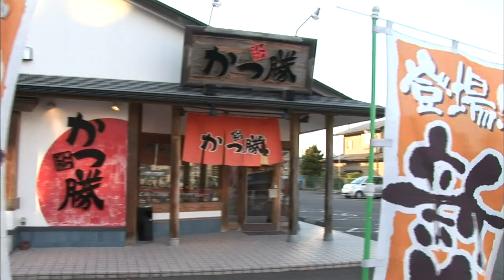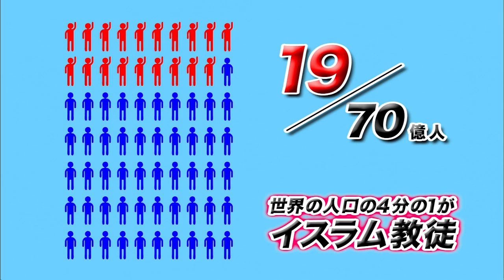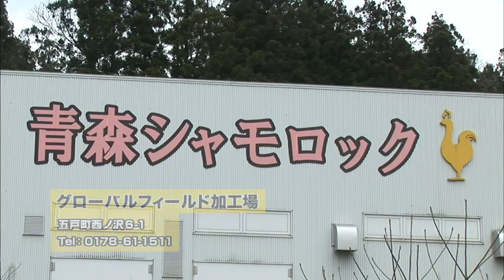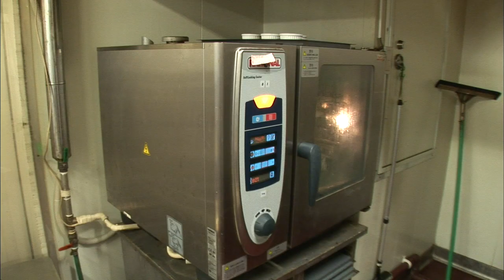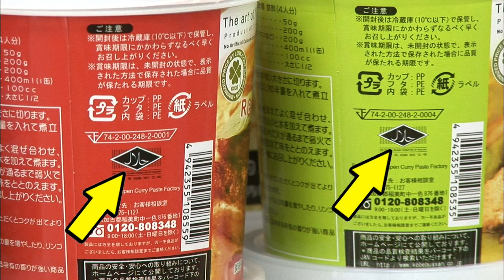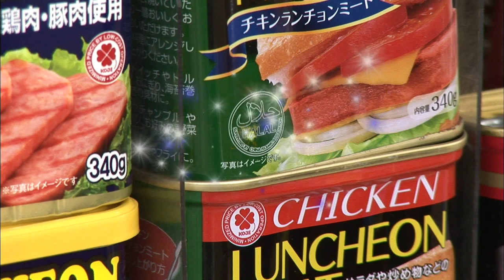みなとの未来#16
オンリーワンの商品を武器に海外の市場に打って出ようと狙っている県内の企業は数々あります。今やその狙いはアジア圏だけにとどまらず、経済力のある中東諸国をもターゲットにしています。
今回は食品に厳しい戒律のあるイスラム圏への進出に照準を定め、青森県オリジナルのあのブランド地鶏を売り込もうと虎視眈々と戦略を練り、準備を進めている八戸市の企業に迫ります。